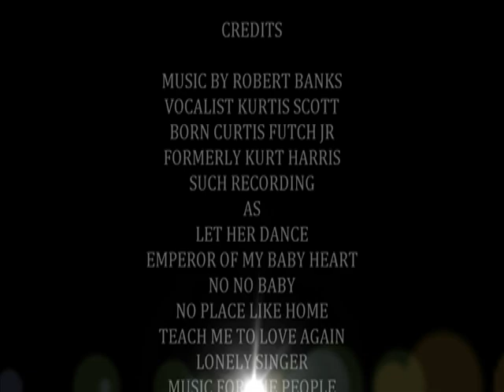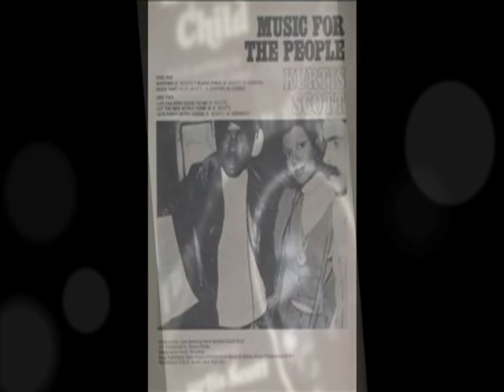musicmixfunk- of kurtis scott /imags /photo/kurtmusicworldnow production.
musicmix IS bon curtis futch jr  now kurtis scott is about /pop rock r/b
thats tyde of voice hes  had can sing any style. this is just  sample how how he can chage up.formerly kurt harris recording artist. GUITAR PLAYER PIANO
and writer of poetry and most of the songs he records he began as a group singer. THE CAPITOL 1958 SONG angelof love //pet records sing bass on it.vocalist on the EMPEROR OF MY BABY HEART on youtube. LET HER DANCE. his producer dorain burton clyde otis johnny northen john benning and musc arr. robert bank. rest is history/